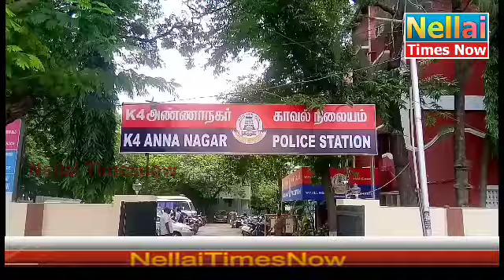Handicapped issue |Chennai annanagar| மாற்றுத்திறனாளியை நடுரோட்டில் தாக்கும் ரவுடி கும்பல்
சென்னை அண்ணாநகர் நடுரோட்டில்  மற்றுத்திரனாளியை ரவுடி கும்பல் தாக்கும் காட்சி*

*நான் போலீஸ்காரர் மகன் என்று கூறி மாற்றுத்திறனாளி என்று கூட பாராமல் அடித்து காட்சிகள்*